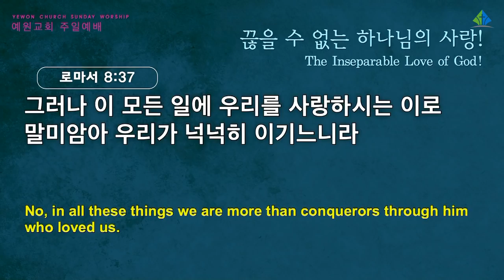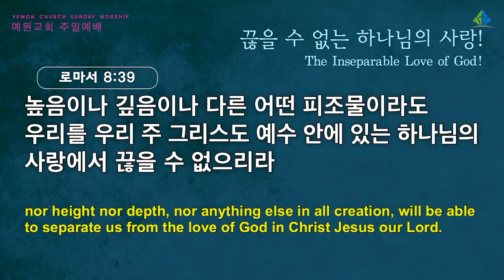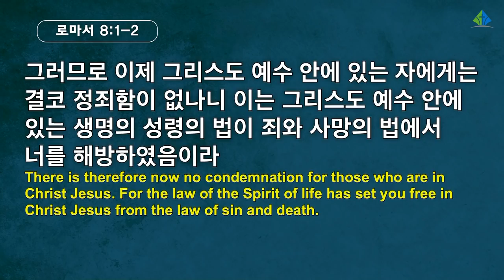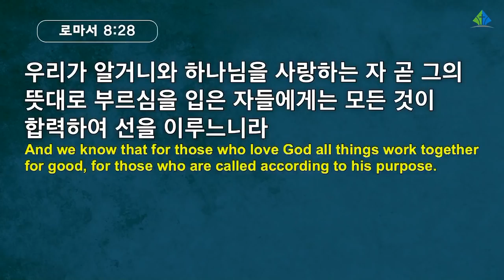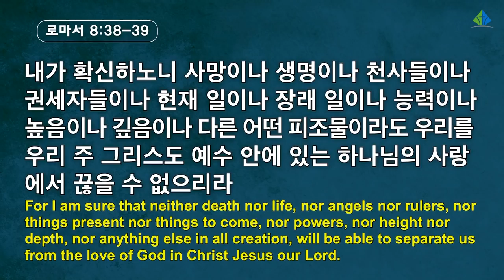[예원교회] 2부 주일예배 - 끊을 수 없는 하나님의 사랑! - 정은주목사 - 2022.03.27.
로마서 8:31-39
끊을 수 없는 하나님의 사랑!
정은주목사